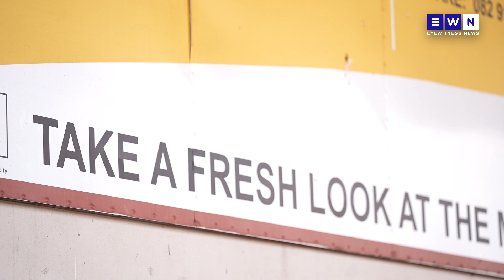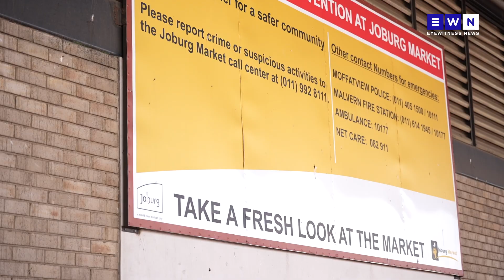Joburg Market loses millions after cable theft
On 25 November 2023, the Joburg Market in City Deep was hit by cable theft, which left the market without power for five days. This resulted in the produce stored at the market spoiling and having to be thrown out.